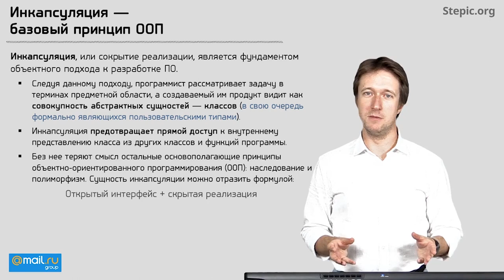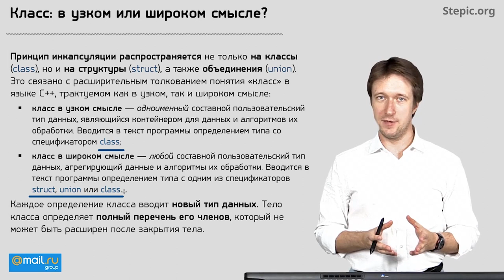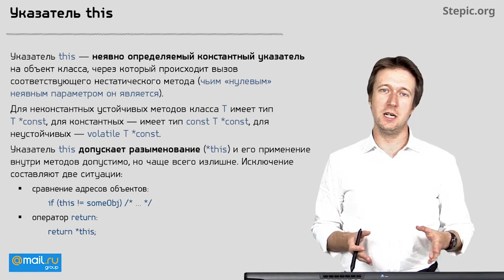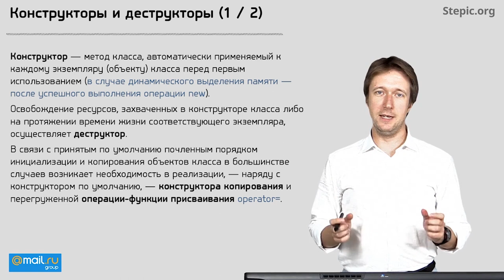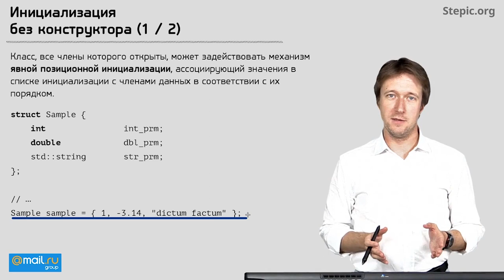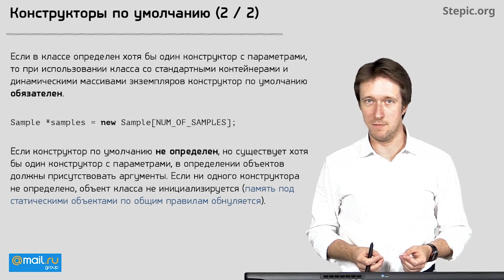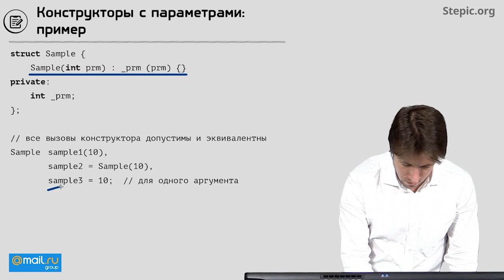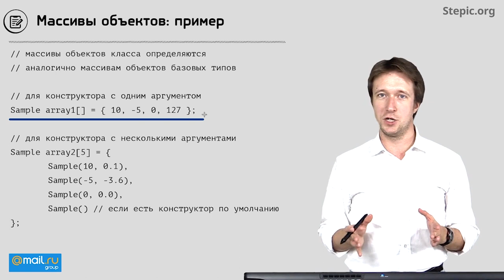Углубленное программирование на С С++ Лекция 8